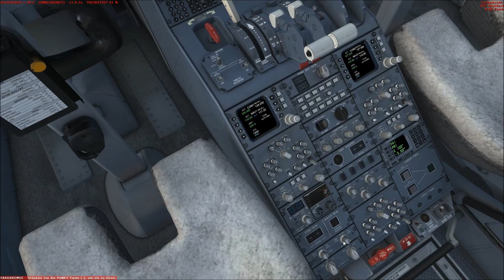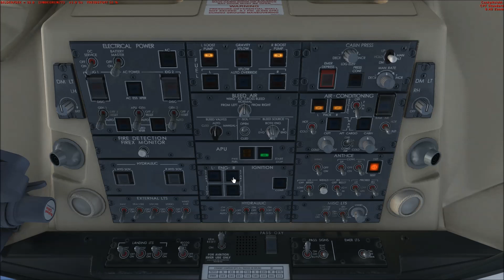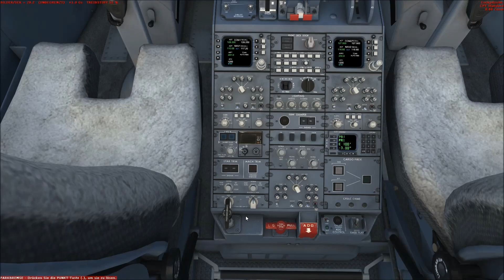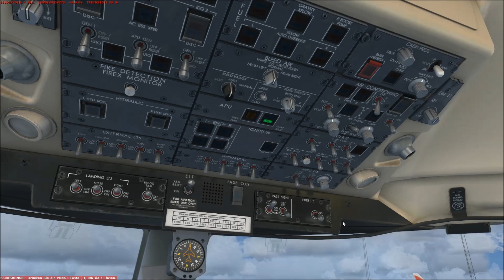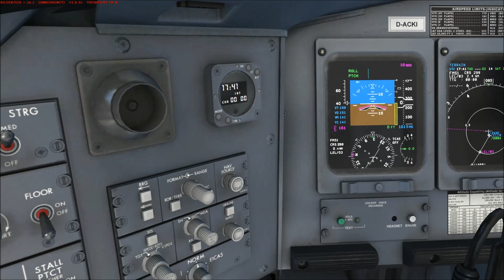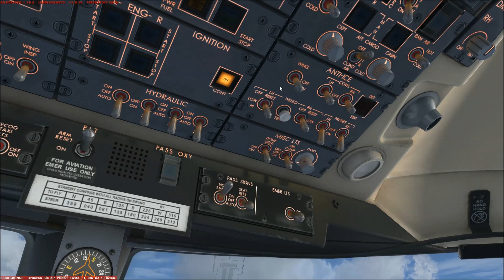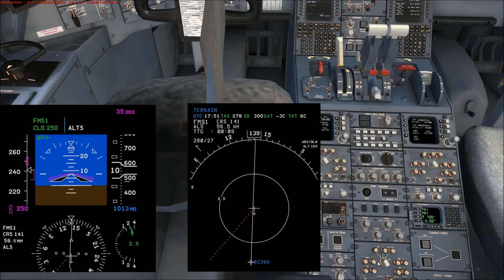Let's Play Microsoft Flight Simulator X Teil 864 Billund - Frankfurt [2/5] Aerosoft CRJ X Tutorial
Heute fliegen wir mit einem Bombardier CRJ 900 von Lufthansa Regional. Wir starten auf dem Flughafen Billund (EKBI) und fliegen zum Flughafen Frankfurt am Main (EDDF).

Addons:
• REX Essential PLUS with OverDrive
• MyTraffic 2013
• GSX
• Active Sky Next
• EditVoicepack
• Ezdok Camera
• Ground Environment X
• Mega Airport Frankfurt V2
• Vidan Design Billund X
• CRJ 700/900 X